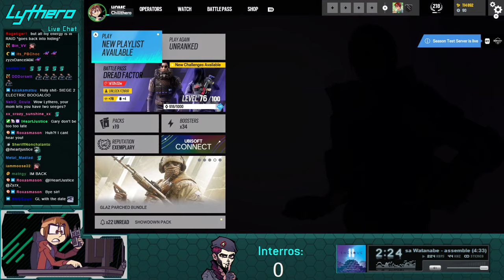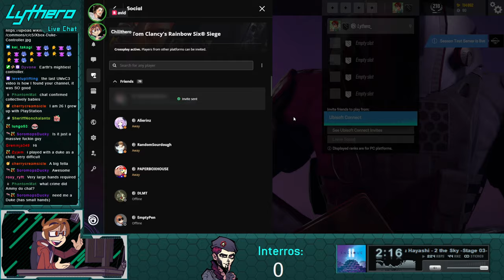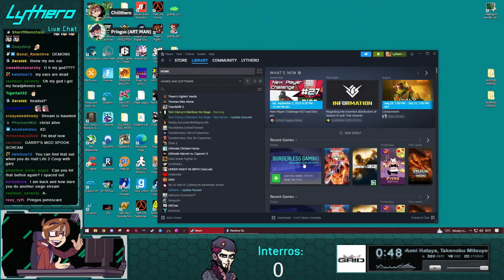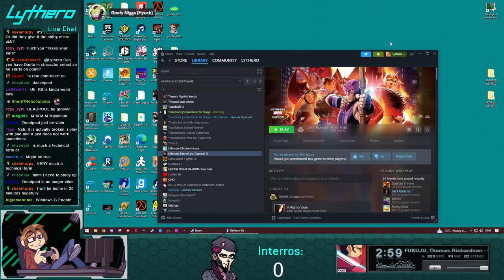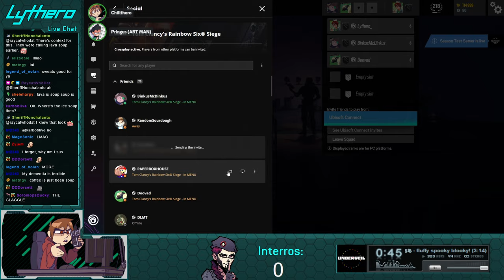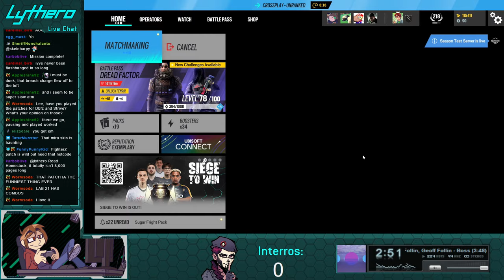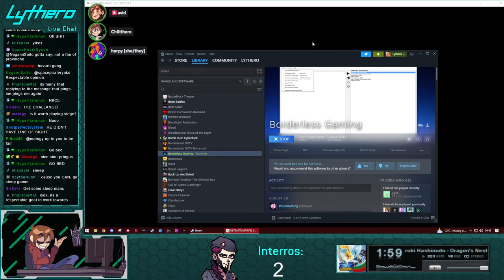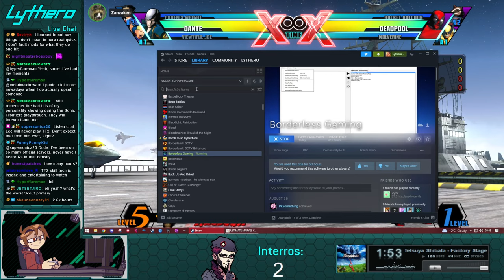Siege followed by 3 hours of Lythero going insane in the UMvC3 Lab